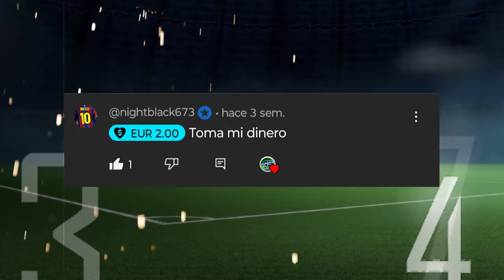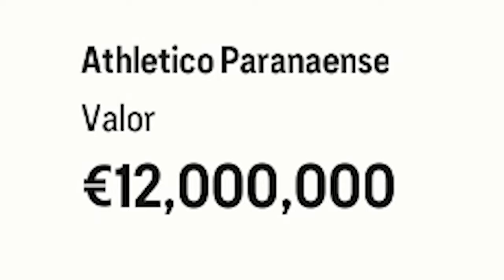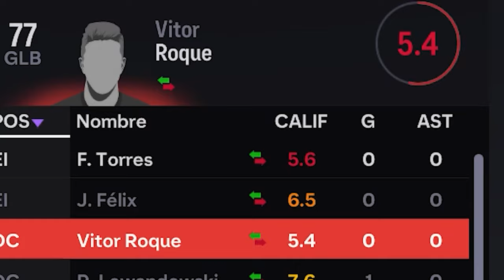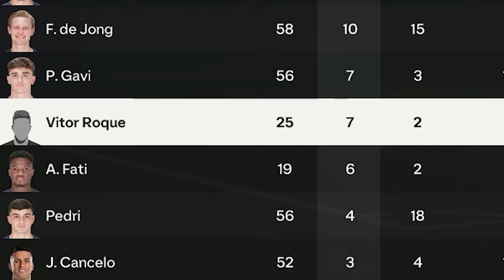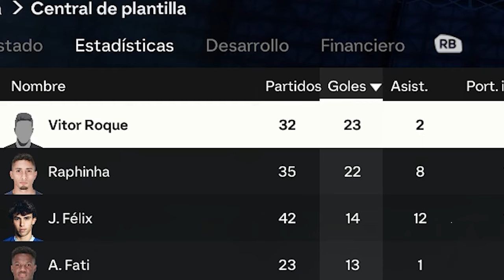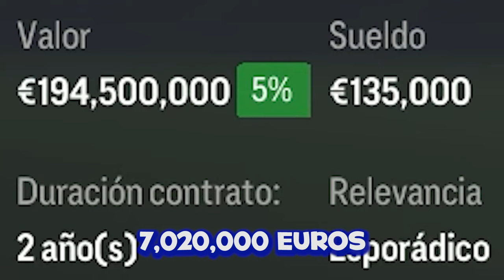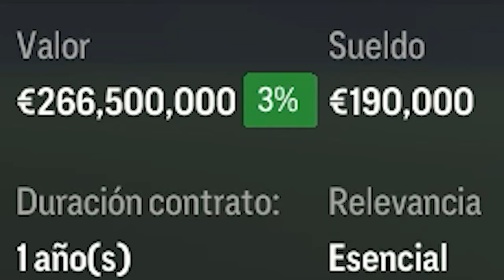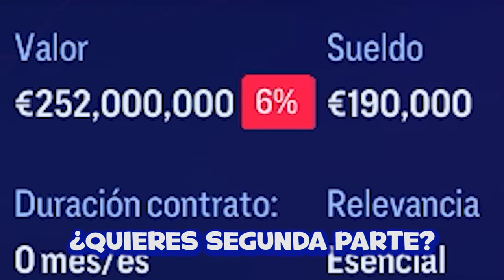Simule La CARRERA de VITOR ROQUE FC 24 Modo Carrera LITE!!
Esta es la carrera de VITOR ROQUE durante 10 temporadas en el FC BARCELONA.

✔️𝗙𝗮𝗻𝗣𝗮𝗴𝗲: Andresan409YT